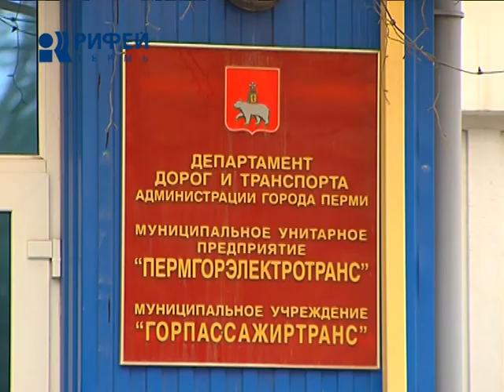Что сливают трамвайщики?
Кашу маслом не испортишь. А вот землю и воду - запросто можно! В этом уверены жители микрорайона Разгуляй. Они обратились в редакцию "Телевизионной Службы Новостей" с жалобой на работников "Пермгорэлектротранса", которые, по их словам, сливают отработанное машинное масло прямо в центре города. В ситуации разбиралась Юлия Алеева.